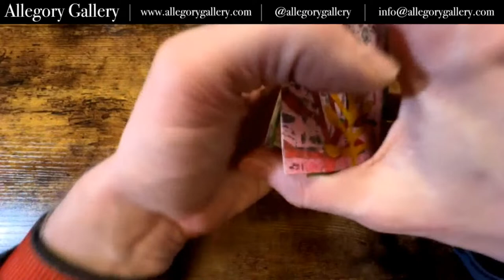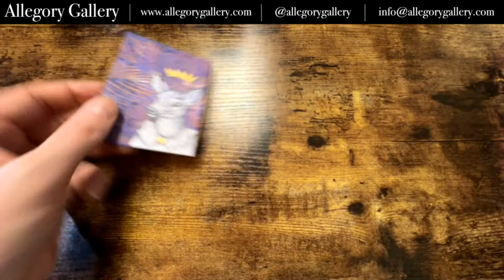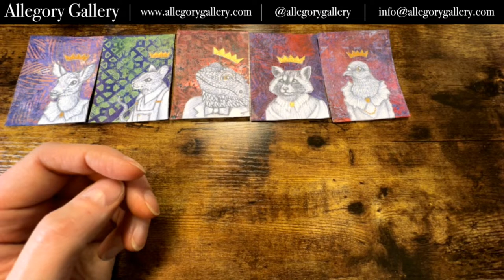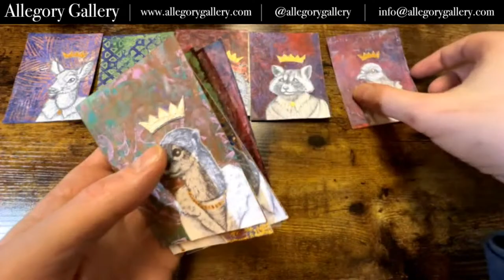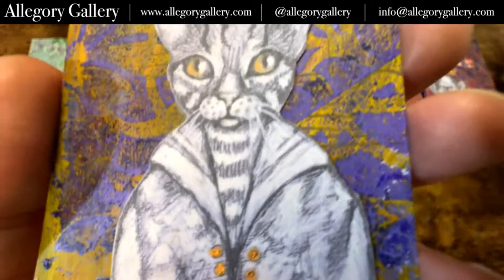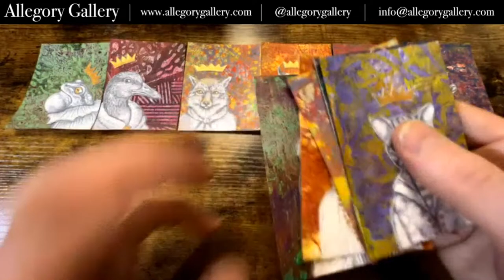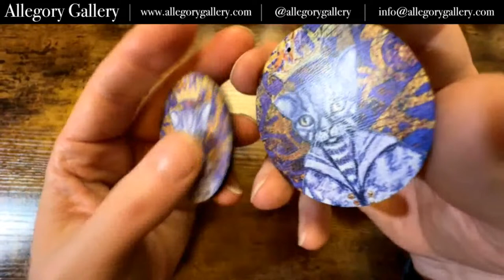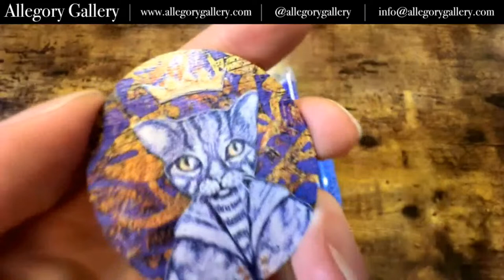New Artwork, Mug, Tumbler, & More!